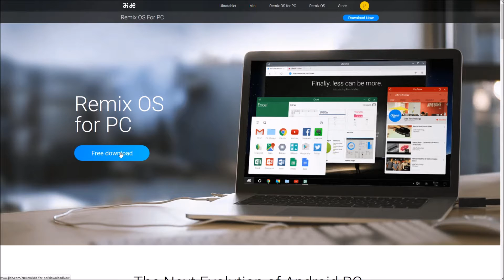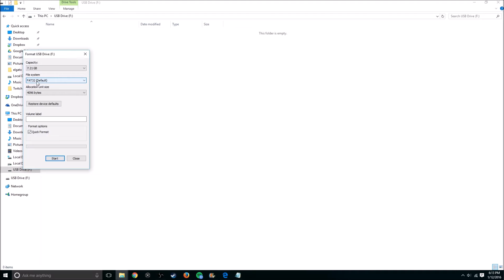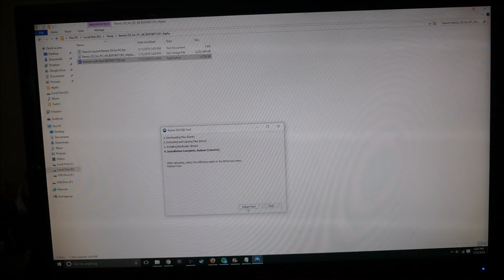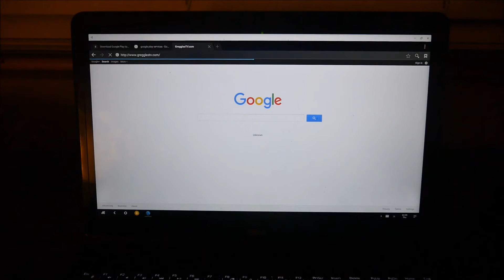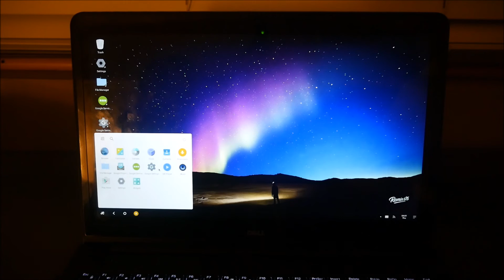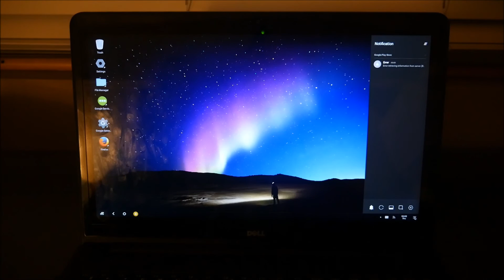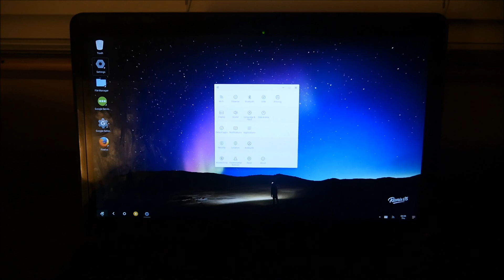Remix OS For PC How To Install & Overview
Remix Mini PC